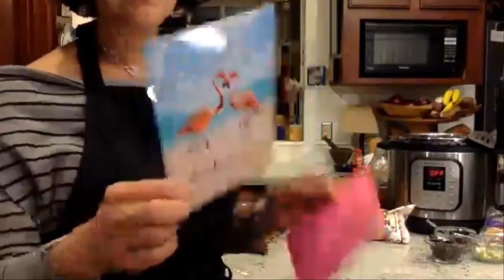Plant-Based Cooking Class - February 2021